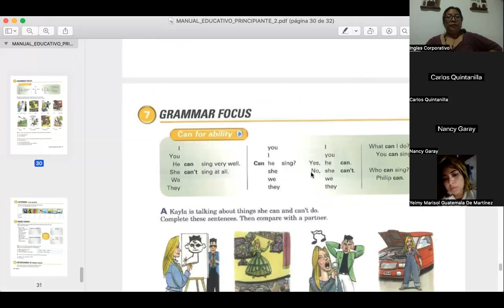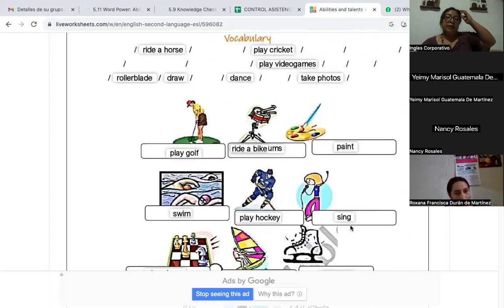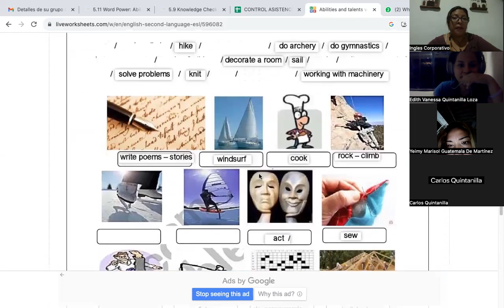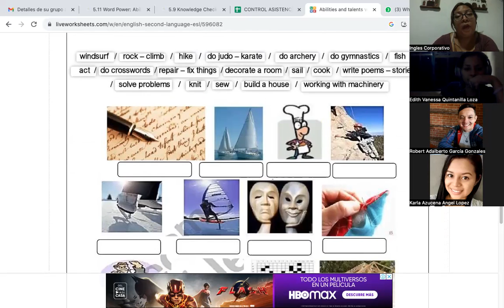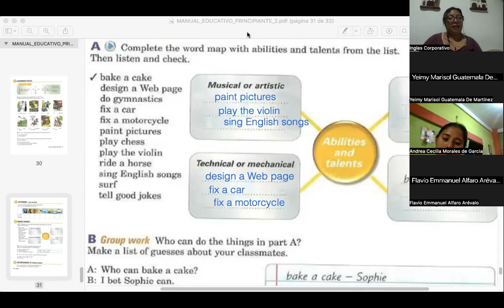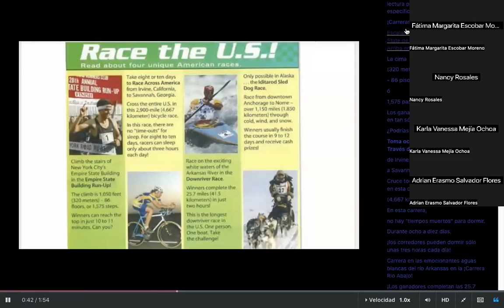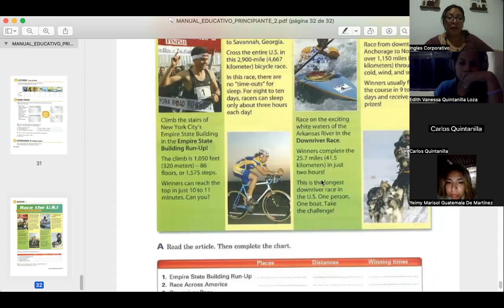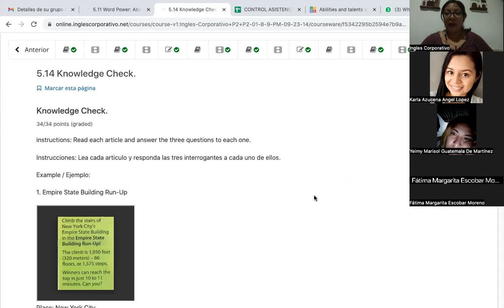SESION 13- 16/10/20- FI-REGAL-92- CORDOVA DE BONILLA- ABILITIES